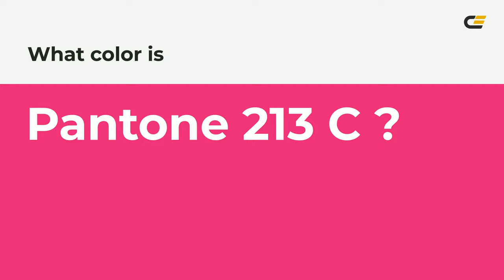color e31c79 hex color - Violet color - Cool color e31c79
What color is ? e31c79 hex color - Violet color - Cool color e31c79

Hex e31c79 Color Code is also known as color.